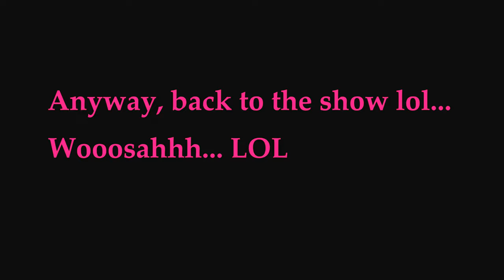Traveling with Natural Hair Series: Surviving Airport Day!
In this video series, I share my golden experience as a traveler with hair-saving tips on how to survive travel with natural hair!  Today we discuss the least fun but most important part of travel: airport day!  Learn everything you need to do to get through it successfully with kinky curly hair. Enjoy :).

TriniGirlNatural is all about my natural hair journey and achieving healthy, beautiful natural hair. Thanks for joining me and sharing your journey with me as well 😊. All are welcome. Let's do this together as a community! Xoxo